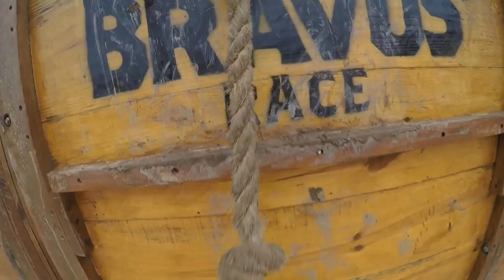Bravus 04/08/15 - Etapa Fire